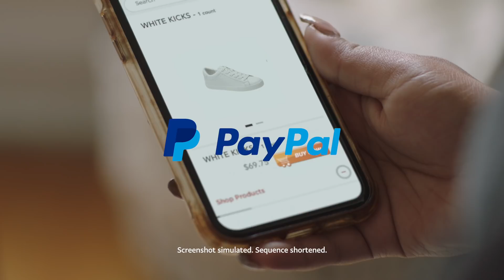Make it Easy to Look Great